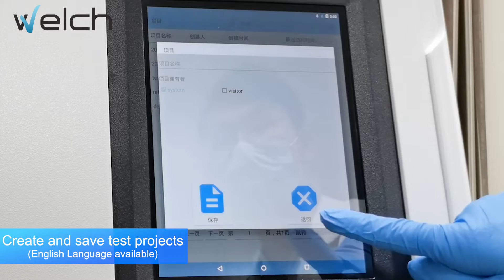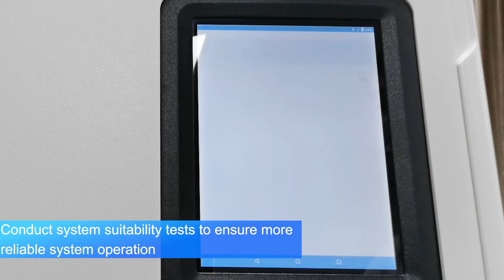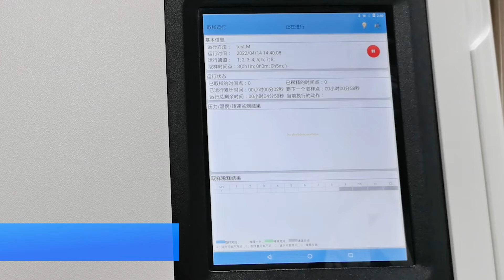Introduction of DissoMate AS Dissolution Sampler/Welch Materials/HPLC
In this video have introduce our product DissoMate AS Dissolution Sampler. Which is a professional equipment for HPLC analysis.